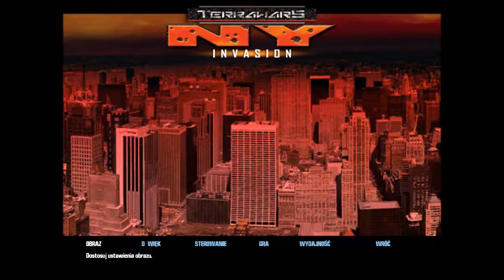Terrawars #1 - Zaatakowany NYC